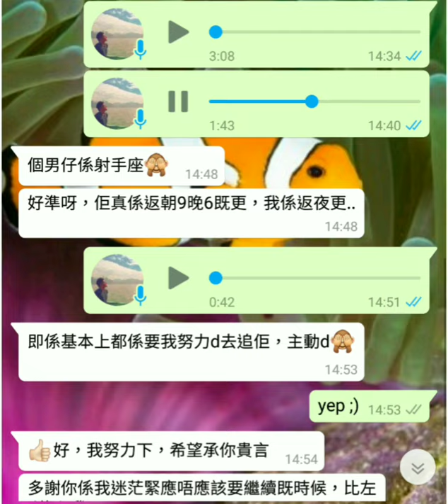塔占暖男星盤分析 2021六月四(下) (睇文字描述呀 ⬇️)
今日 六四 八九民運 屠城悲劇卅二周年🕯先請大家默哀一分鐘悼念

續：昂船洲 毒霧圍城 2021六月二 出事時間 17:29，星盤上升天蠍，主管火星 (冥王嘥氣啦)

水海四分互入相 (恐怖過 one way 趨入)，出事架嘛，仲廟主刑廟主喎。強星刑強星都有好嘢嘅，如果強星本屬吉，或兩宮主星係 friend. 最佳例子係雙子刑處女。但海王凶嘛 (唔講身心靈)

雙子 係交通，雙魚 係水氣、擴散、毒害 ☠ 呢啲嘢，全部今次 雙子座 水星逆行 前已經 warn 曬。仲有，記得睇番第一話入面條 link

而歸根究底，當然乜都賴 水逆 就冇錯。屙屎屙唔出都關佢事 😂💩🤣

待續 (有排寫。想學占星就追 po 喇，特別係成日問我開唔開班嘅人)

第三話 ※ 完

等

ALL PERSONALISED SERVICES, including but not limited to